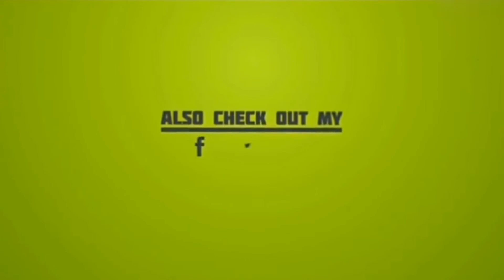জানাজার নামাজে ইমামের দাঁড়ানোর নিয়ম। মুফতী সামিউল হক সাইফী।